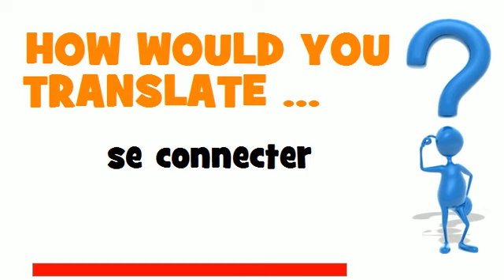FROM FRENCH TO ENGLISH = se connecter